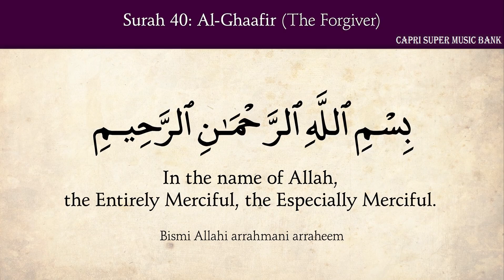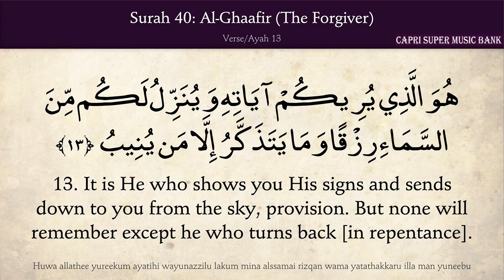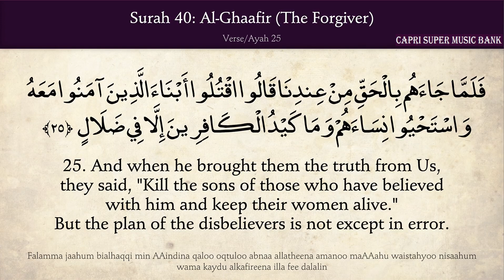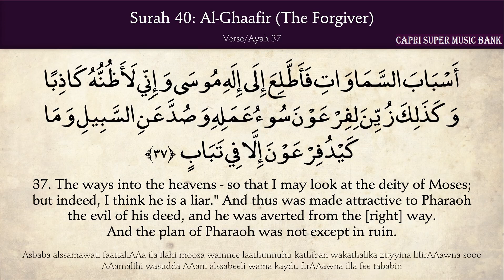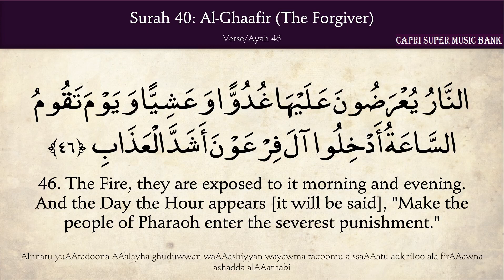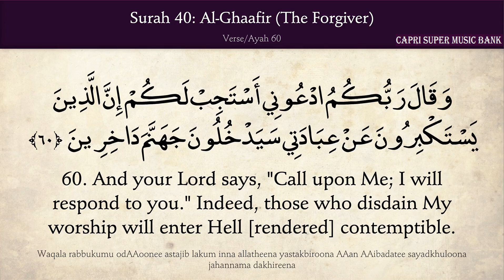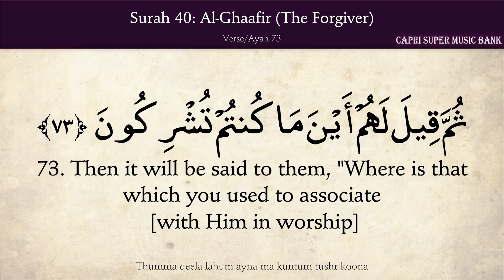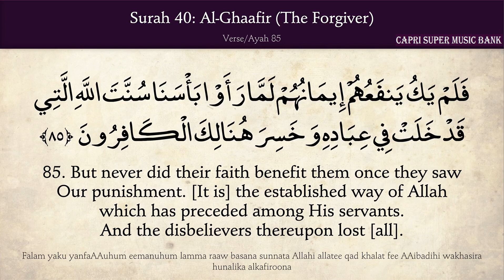40. Al Ghaafir (The Forgiver) Arabic and English Translation